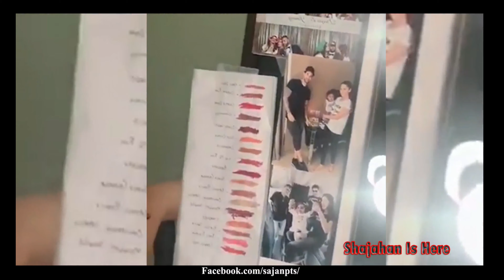ভক্তদের যা বল্লেন সানি লিওন | Sunny leone it's Home Quarantine | Humne Kiya Karte Chalo Dekhte 2020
Here is to all those brave people who are serving the nation and performing their duties. Who are not staying home so that people like us could stay home and be safe. Our amazing doctors, chemists, nurses, police people, airport staffs, transport sectors, media people, shop-owners and everyone who is still serving people 🙏 thank you so much. Here is a little something for you entertainment. Lets all fight this together. Stay home stay safe and  with the family :) ❤️❤️❤️❤️ blessings and love to everyone. it's your Favorite Channel | Shajahan Is Here.

► Hi Everybody ! Welcome to ' Shajahan Is Here'' YouTube channel. My Name Is Shajahan Siraj. I Love To Making Videos About My LifeStyle ,Travelling , Riding Cars, On My Camera That I Can Share With You Guys .I Love To Vlog Funny Videos and Bangali Natok My Full Life Cause Only Video Can Save My Childhood memories Properly.